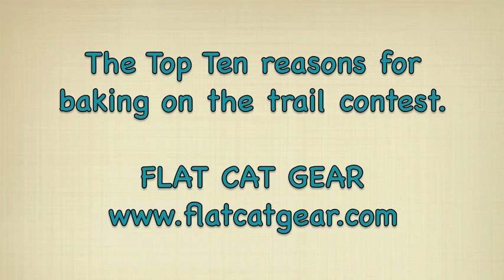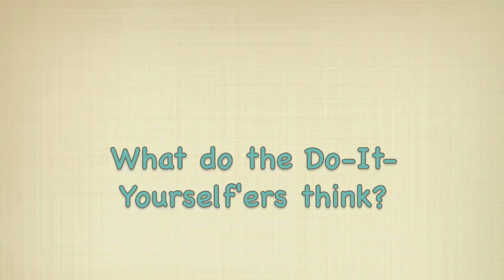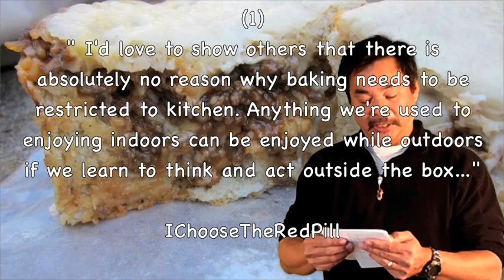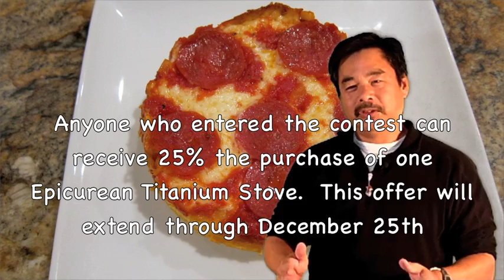The Top Ten Reasons to Dry Bake Contest by FLAT CAT GEAR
We announce the winners of the Top Ten Reasons to Dry Bake Contest.  Included are comments from backpacking bloggers, gear manufactures and DIYers.